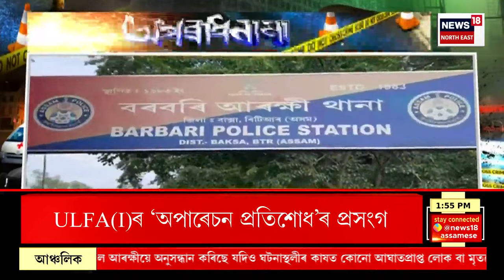Aparadhnama | অপৰাধনামা : নিলম্বিত DIG ৰৌণক আলী হাজৰিকাৰ সম্পত্তি বাজেয়াপ্ত।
0:00 Intro
01:25 মহানগৰীৰ কটাহবাৰীত মৃতদেহ উদ্ধাৰ